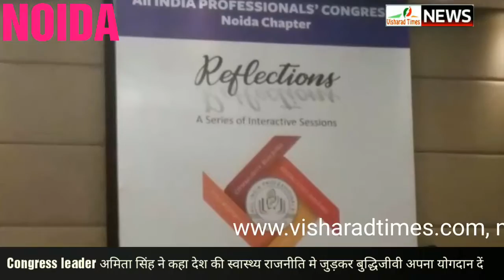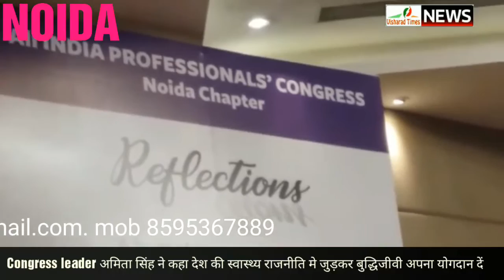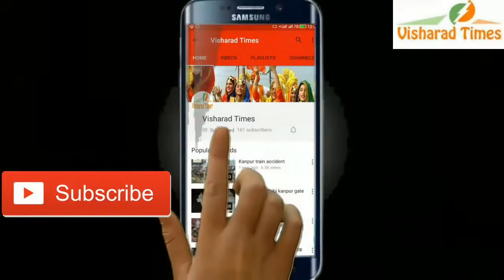अब कांग्रेस बुद्धिजीवियों को लुभाने में जुटी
नोएडा। कांग्रेस लीडर और उत्तर प्रदेश सरकार की पूर्व राज्यमंत्री अमीता सिंह ने आगामी लोकसभा चुनाव को देखते हुए समाज के बुद्धिजीवी वर्ग को लेकर एक मुहिम शुरु की है। अमीता सिंह ने कहा कि भारत की बौद्धिक प्रतिभा का पूरी दुनिया लोहा मानती है और समाज और राष्ट्र की तरक्की में बुद्धिजीवीओं का अहम किरदार होता है लेकिन कहीं न कहीं अपने देश में अधिकतर बुद्धिजीवियों की सियासत में अहम हस्सेदारी नहीं है।रविवार शाम अमीता सिंह नोएडा के होटल पार्क एसेंट में बौद्धिक प्रतिभा पर आयोजित एक कार्यक्रम में बोल रहीं थी। उन्होंने कहा कि आप में से बहुत से पढ़े लिए लोग देश की स्वस्थ्य राजनीति में योगदान करना चाहते हैं लेकिन सही मंच न होने के कारण ये संभव नहीं हो पाता। लेकिन कांग्रेस एक ऐसा फोरम है जिसके माध्यम से पढ़ा लिखा वर्ग देश के विकास के लिए मुख्य धारा में जुड़कर अपने महत्वपूर्ण योगदान कर सकता है।राज्यसभा सांसद संजय सिंह, तस्नीम सिद्दीकी, अंकित अग्रवाल, शरत सभरवाल ने भी बुद्धिजीवी वर्ग से कांग्रेस में शामिल होकर देश की स्वस्थ्य राजनीति में योगदान करने का अह्वान किया।